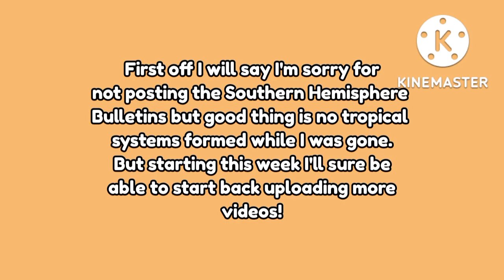Tropical Update! Potential Major Cyclone To Strike India?!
Hello everyone! I'm back and ready to give you tropical updates, bulletins, and more as the Southern Hemisphere kicks off! As mentioned in the update a tropical low will be forming in the Bay of Bengal where GFS and other models have been hinting that this will rapidly develop into a major cyclone and strike India by the end of the week. I will be giving tropical updates and Bulletins to keep you updated in India as well in Mauritius, La Réunion, Rodrigues, Madagascar, Australia, and rest of the Southern Pacific!